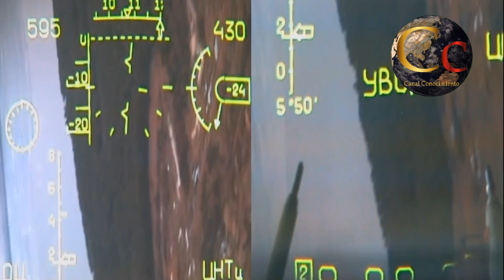Cientos de Mercenarios Huyen de UCRANIA tras Ataques Rusos INVASION UCRANIA INFORME ACTUALIZADO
Cientos de Mercenarios Huyen de UCRANIA tras Ataques Rusos